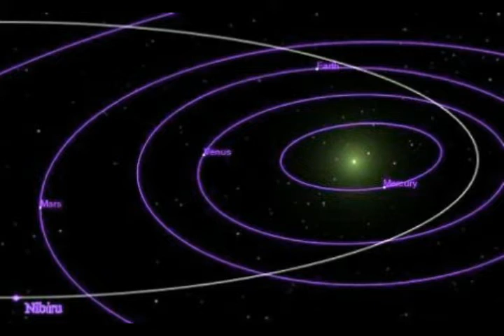Planet Nine Or Planet X? NEW EVIDENCE of a Mystery Object On the Periphery of Our SOLAR SYSTEM!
Please Support:
2) THumbnail image - Planet-X-Public-Domain-main.jpg